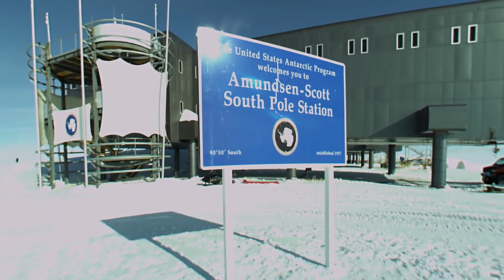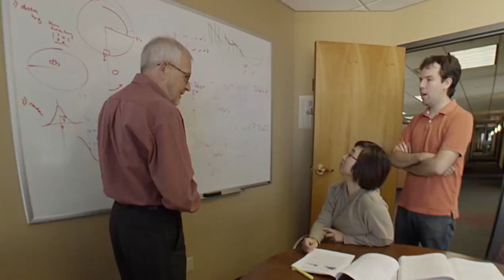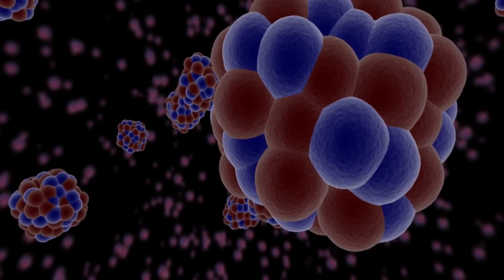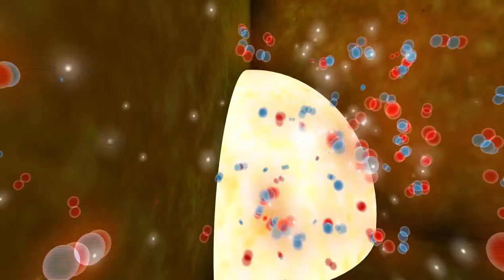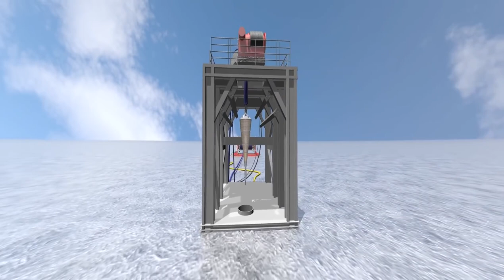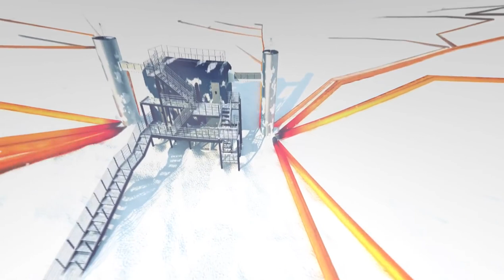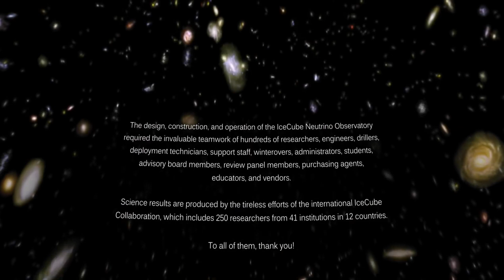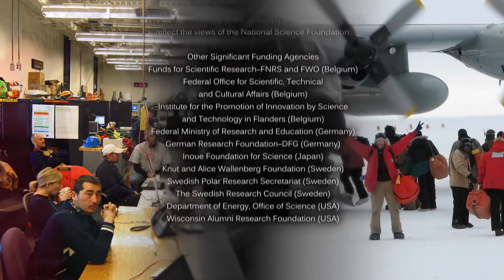Chasing the Ghost Particle From the South Pole to the Edge of the Universe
Chasing the Ghost Particle From the South Pole to the Edge of the Universe by ICECUBE South Pole Neutrino Observatory

This video will help you put 923 into more perspective. This video was released by ICECUBE in August of 2017, right before the 923 event, like they knew it was coming. All of this information is pertinent to understanding what 923 was all about.